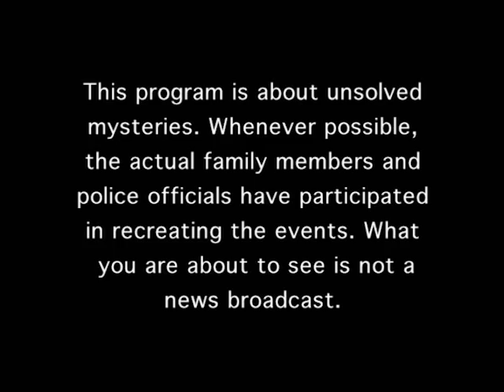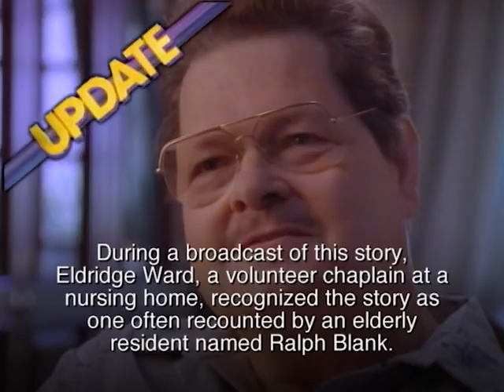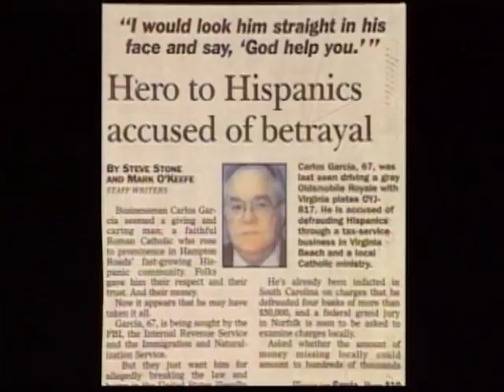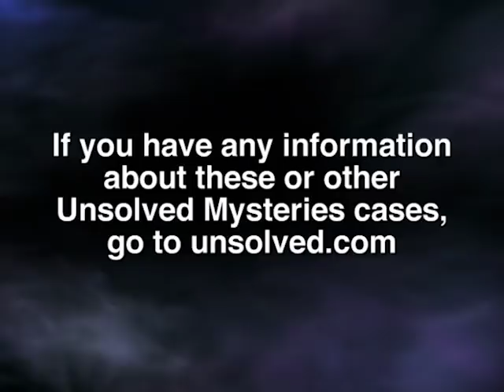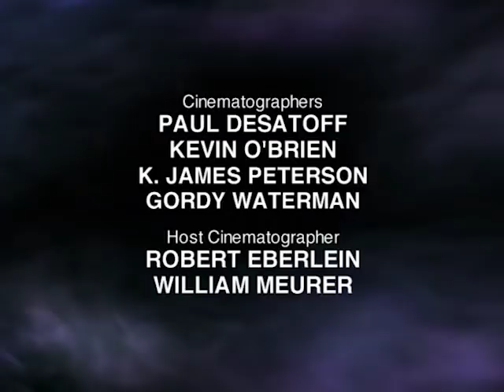Unsolved Mysteries with Robert Stack - Season 7, Episode 16 - Full Episode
This episode includes: Gasparetto, Tara! Tara! Tara!, Fritz and the Soldiers & UD, UD: Log Cabin Fraud and Carlos' Con & UD.